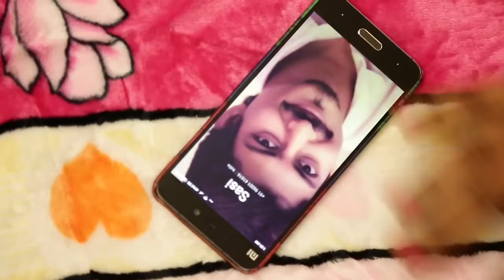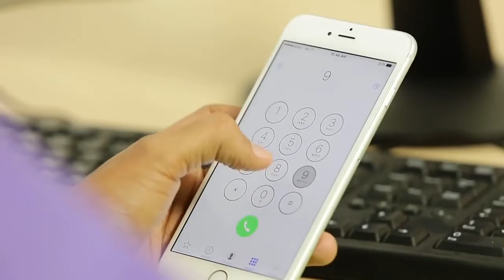MADHYAHNAM OKA GANTA TRAILER | KSM PICTURES | V.V.S. VIJAY | Telugu Best Love Short Film 2